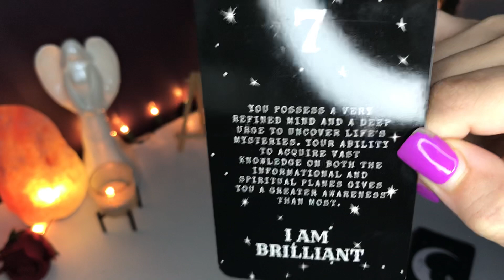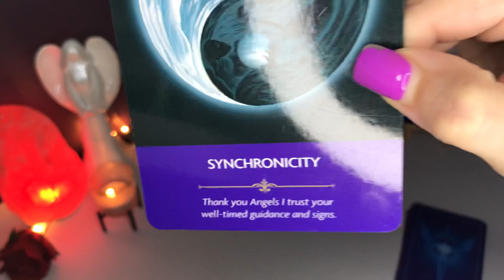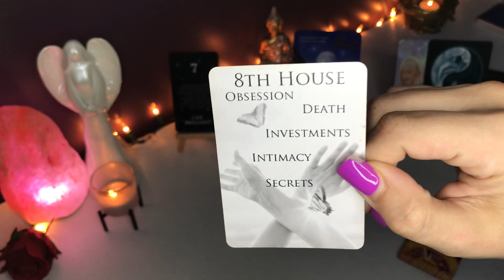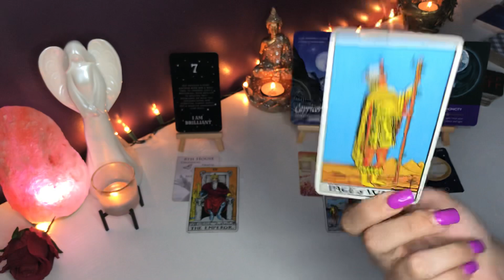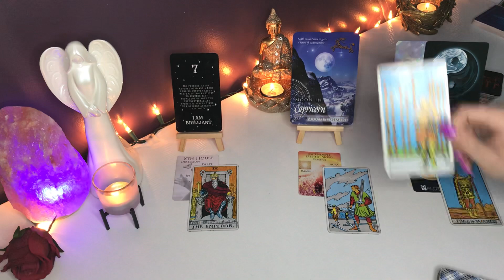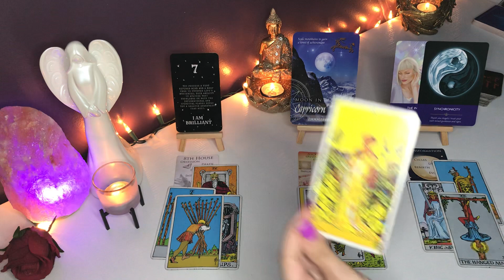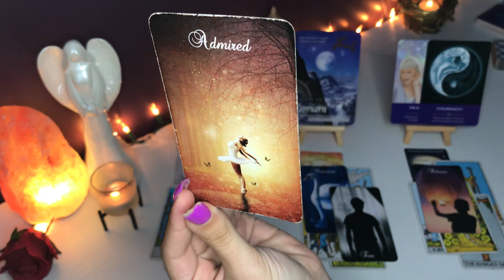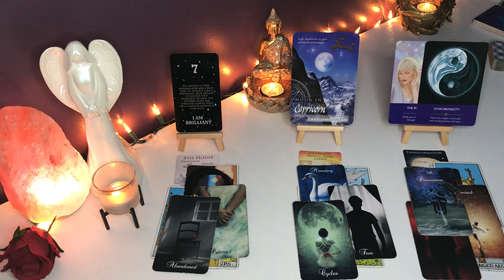*PISCES* IT’LL GO BETTER THAN YOU THOUGHT IT WOULD!!😁 AUGUST 16-22 WEEKLY TAROT